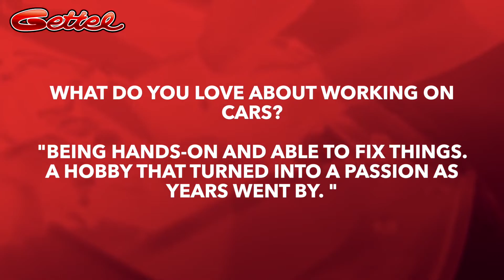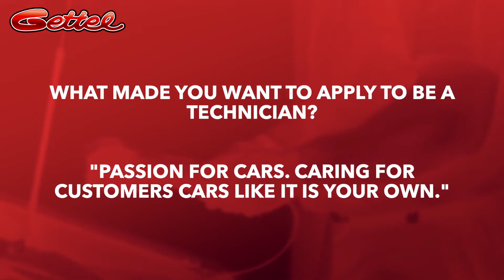Technician Program - Gettel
With the Toyota Apprenticeship Career Training program, we help you be the best technician you can be!